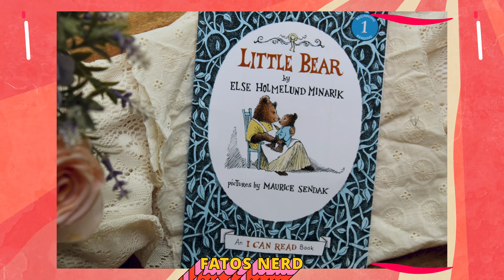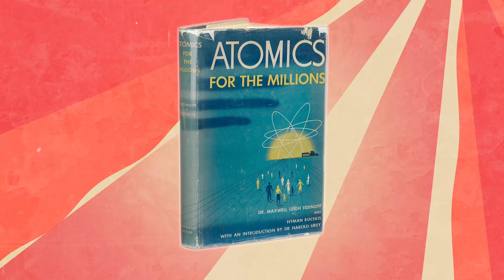Essa é a verdadeira história dos Sete Monstrinhos!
Para muita gente, “Os Sete Monstrinhos” toca lá no fundo do peito, bem na região nostálgica da vida, de uma época que as coisas eram mais simples e era grande a ansiedade pra assistir desenhos na TV. No caso deste desenho, as crianças ficavam esperando o horário certo para ligar na TV Cultura e viajar com aquela galera bem diferente. A questão é que, assim como várias animações famosas, existem algumas teorias por trás d’Os Sete Monstrinhos, reforçadas por um episódio-piloto perdido e alguns detalhes que mostram que desenho e os personagens estão envolvidos com o Holocausto e a perseguição dos judeus pelos nazistas!

ROTEIRISTA: Victor Lisita / EDIÇÃO DE VÍDEO: Ludmilla Rabêlo / ILUSTRADOR (THUMBNAIL): Vinícius Resende / DIRETOR DE FOTOGRAFIA/OPERADOR DE CÂMERA: Francisco (Sombra) / ASSITENTE DE CÂMERA: Carlos de Freitas / ASSISTENTE DE CÂMERA: Yury Thalysson Santos / ASSISTENTE DE ESTÚDIO: Danyllo Freitas / CINEGRAFISTA: Filipe Narezzi / AUXILIAR TÉCNICO: Osvaldo Freitas (Tracajá) / PRODUTOR: Thales da Guarda / GERENTE DE PRODUÇÃO: Augusto Ijanc / CAPTAÇÃO E EDIÇÃO DE ÁUDIO: Marlúcio Rezende / CHEFE DEP. YOUTUBE: Will Rodrigo /  REVISÃO DE ROTEIROS: Maurício Moreira / PRODUTOR EXECUTIVO: Luiz Phellype Alves